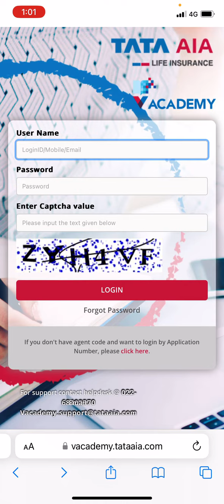Important update regarding V Academy 💯💯| Process how to Open Watch till end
दोस्तों आप सभी का मेरे इस यूट्यूब चैनल में हार्दिक स्वागत है ।
internet की दुनिया में अब सब सारा ऑनलाइन मार्केट में available है हमने भी एक कदम यूट्यूब प्लेटफार्म की ओर बढ़ाया है ,किसी भी प्रकार ka वीडियो आप चाहते है ,चाहे वो लॉगिन के लिए हो I recruit के लिए हो किसी भी चीज़ के रिगार्डिंग हो आप comment बॉक्स में ज़रूर अपना बात रखे हम आपके समस्या का ज़रूर समाधान निकल कर आप तक पहुँचायेंगे ।
धन्यवाद
Regard - NBA AMAN SAHU